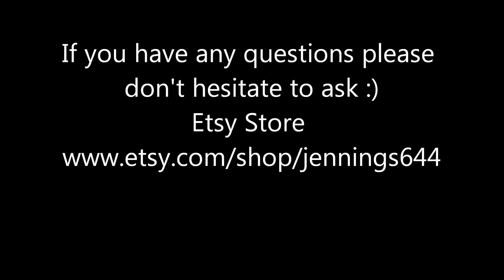Vintage Stickpin Tag Holder - jennings644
This is for sale on my Etsy store

Etsy Store